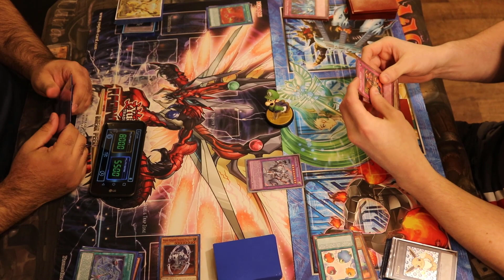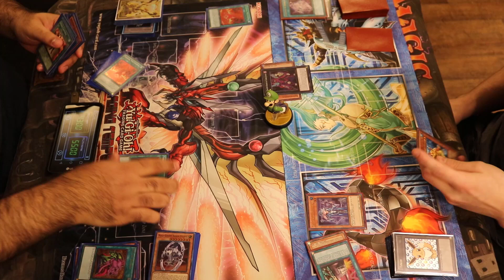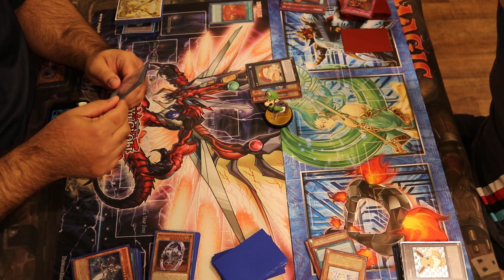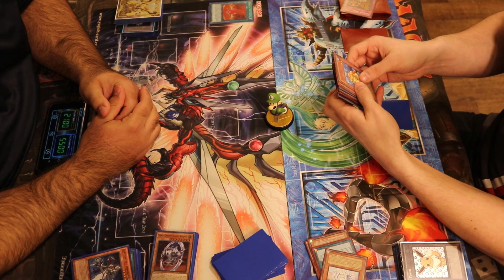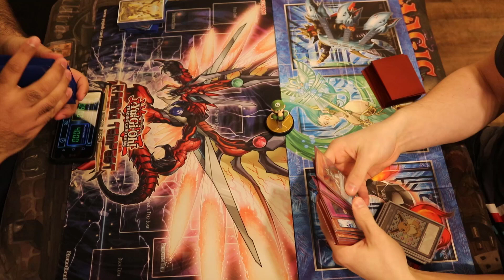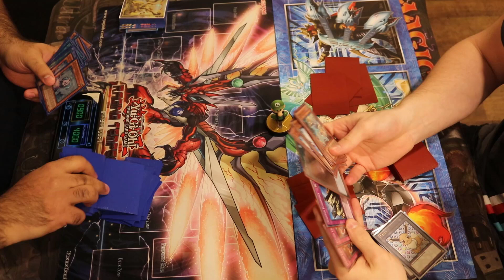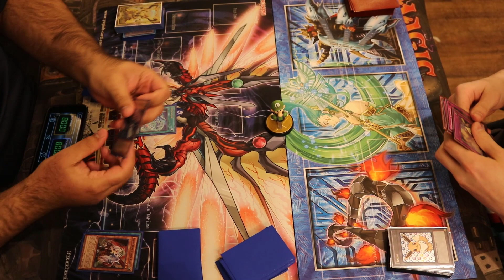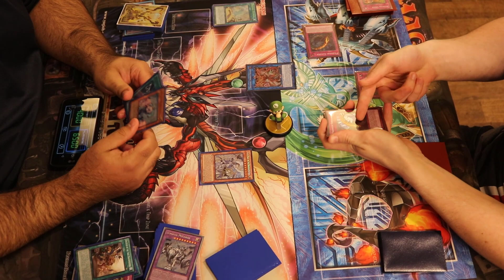Invoked Mekk-Knights Vs Paleozoic- Yugioh Gauntlet Local Tournament 3-8-18 R2